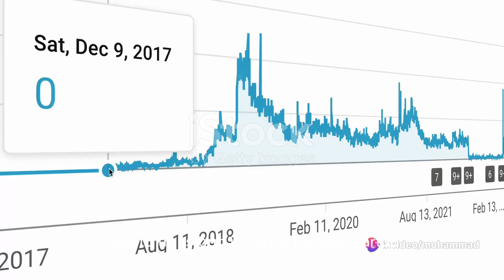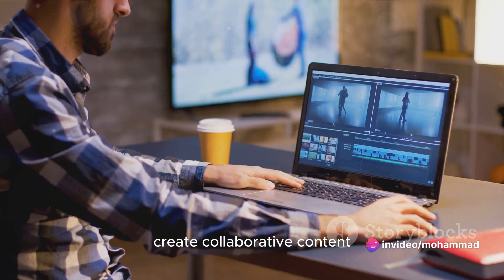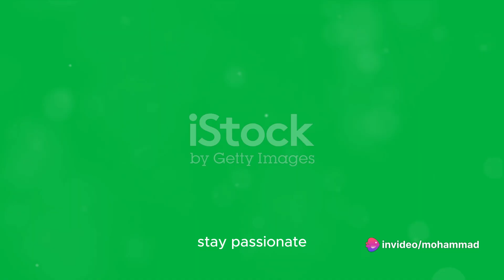5 Insane Ways to Skyrocket Your YouTube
5 Insane Ways to Skyrocket Your YouTube

**Tired of crickets chirping under your YouTube videos?  Unleash the growth beast with these 5 INSANE strategies! **

Forget boring tactics. We're talking:

* ** Viral Explosions:** Hack the algorithm and detonate a viewership chain reaction.
* ** Monetization Mayhem:** Transform your channel into a cash-generating machine.
* ** Collab Catastrophe:** Partner with unlikely allies and blow up your audience reach.
* ** Content Creation Conundrum:** Automate your way to YouTube domination without sacrificing quality.
* ** Mind-Bending Engagement:** Twist reality and hypnotize your viewers into returning for more.

**Ready to launch your channel into the YouTube stratosphere? Buckle up, buttercup, it's gonna be a wild ride!**

* youtube monetization
* youtube seo
* youtube collabs
* youtube content creation
* youtube engagement

* insane youtube tips
* skyrocket your youtube channel
* youtube growth secrets
* youtube algorithm hacks
* viral video strategies
* youtube monetization strategies
* youtube collab magic
* youtube content automation
* mind-blowing youtube engagement

**Remember to use a variety of tags, targeting both broad and specific keywords, and update them as your video gains traction.**

I hope this gives you a good starting point for your video description and tags! Feel free to add or adapt them to best suit your specific content and audience.

Good luck with your YouTube journey!